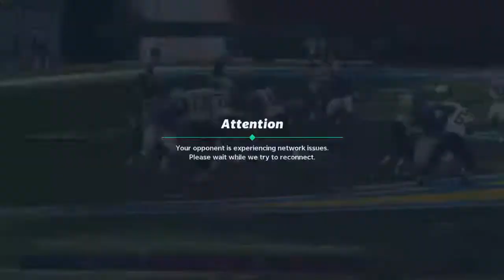Blackpuntitanup's Live PS4 Broadcast